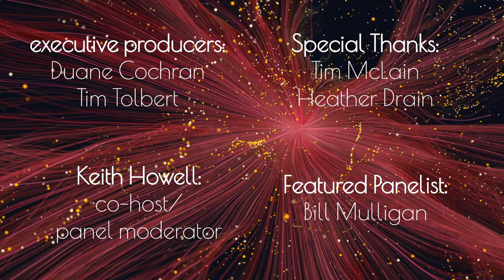DEEP IMAGES 45: JAPANESE CINEMA! Kinuyo Tanaka, Mikio Naruse, Nobuo Nakagawa - Part 3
Join us as we continue our deep dive into our favorite Japanese films.